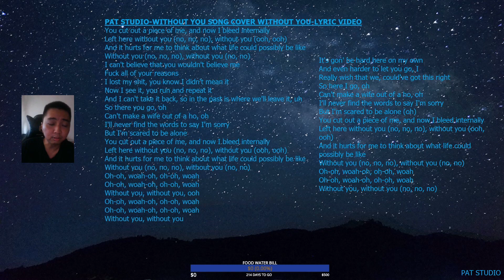PAT STUDIO WITHOUT YOU SONG COVER PAT STUDIO THE KID LAROI SONG COVER WITHOUT YOU LYRIC VIDEO